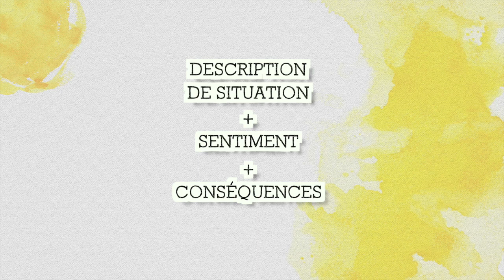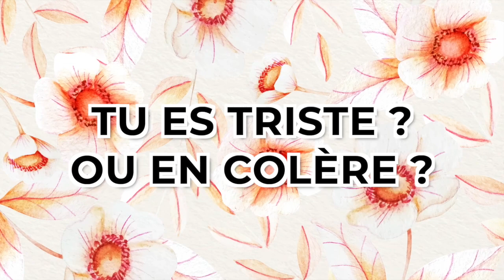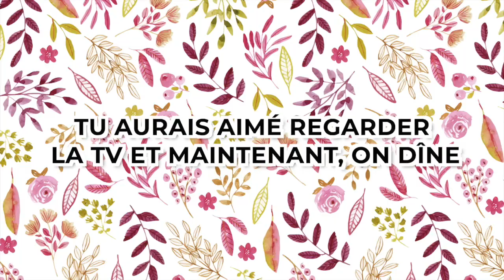Faire comprendre les règles à notre enfant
--- ✔︎ Accompagnements individuels et rencontres sur des thématiques liées à la parentalité, inscrivez-vous
--- « Ne touche pas à ça ! ».
Dire ce que nous ne voulons pas, n’informe pas l’enfant de ce que nous voulons ni du comportement permis et de ce qui est attendu de lui.

Comment la consigne positive permet-elle alors une meilleure compréhension des règles par notre enfant et engage chez nous une posture plus détendue?

A la fin de cette vidéo, je vous donne plein d’exemples concrets de notre quotidien en tant que parent pour énoncer toute consigne de façon positive.

LICENCES & REMERCIEMENTS
Illustrations du générique : Morgan Bisoux
Montage et musique du générique : Yoal Desumont
Effets sonores : Freesound.org
Images vectorielles : Freepik – Special Lineal